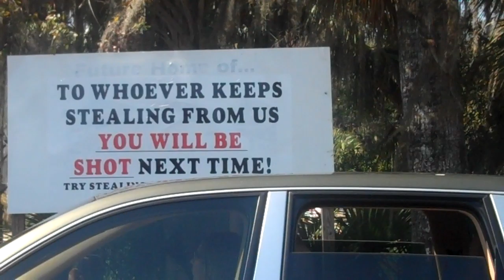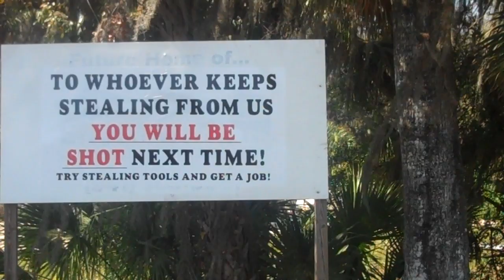Sarasota, FL Residents Fed Up With Thefts and Break Ins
Unemployment is up. Theft and break ins are becoming a serious problem here in Florida. Here is one homeowner who's had enough.
Honest Gold Guy of Sarasota